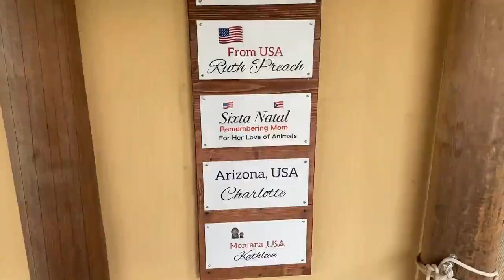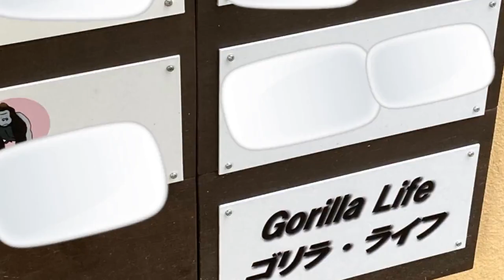A Japanese treasure! Gentaro scoops up food in the pond with a branch. 🅷🅾🆃【KyotoZoo, Gorilla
2022/9/16    Filming date
Gentaro used a branch to get food from the bottom of the water without going into the pond. This is why he is called the genius Gentaro. The gorilla society in Japan can only rely on Gentaro's success.
Gentaro was a little bit naughty with his mother, but not to the extent of harming her as he did last year, so there is not much to worry about. Genki's mother is said to be troubled by Hiromi because Genki is too naughty.